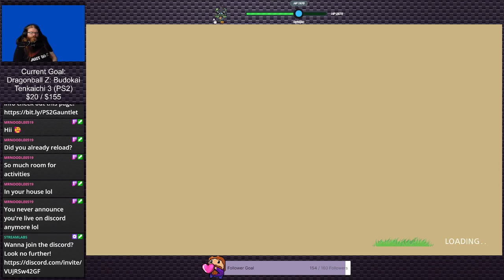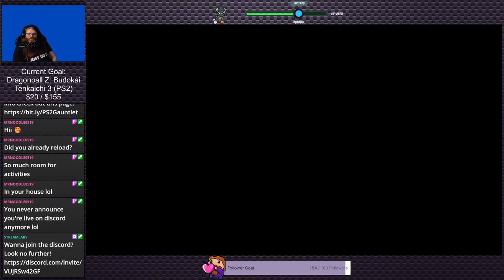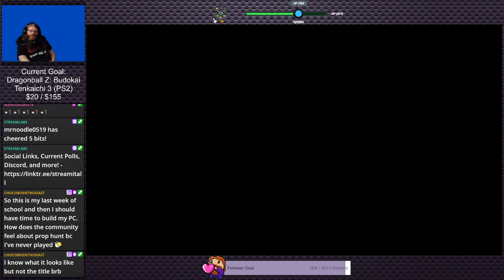Story of Seasons: Pioneers of Olive Town (Stream 3) | Cozy Corner #1 (Twitch VOD)